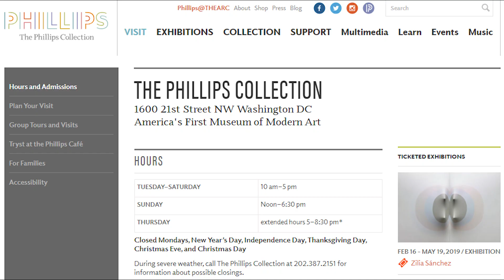슬픔 속에서도 예술은 꽃 핀다. 쿠바 여성 작가 /질리안 산체스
최근에 일이 바빠져서 영상 업로드가 많이 늦어졌습니다.
앞으로 다시 힘내서 열심히 영상 업로드 하겠습니다. 11분 23초 BONUS 영상 있어요~